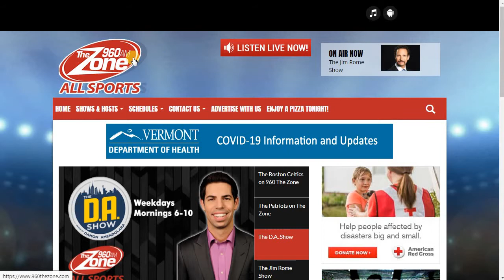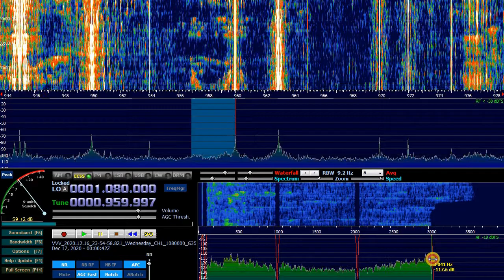960 kHz. USA-NY. WEAV 960 The Zone. Plattsburgh. 5 kW. 6528 km. 305°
ID 0:24
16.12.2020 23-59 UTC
Afedri Dual + "Double DHDL 0+180 phase" antenna towards 345 degrees at KO37XU Pskov